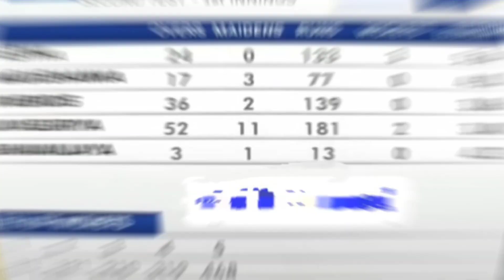Pak vs Sri Lanka 2nd test Match highlights day 3